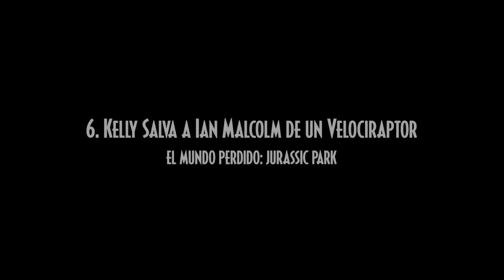¡Casi comido! | JURASSIC WORLD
Echa un vistazo a los 10 fracasos principales en las películas de Jurassic World. ¿Cuál crees que fue el más aterrador?